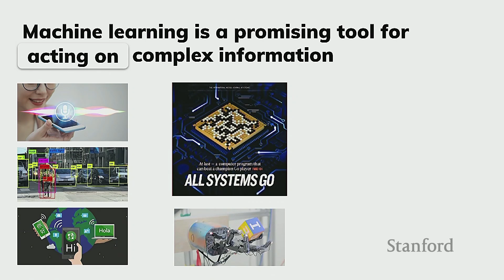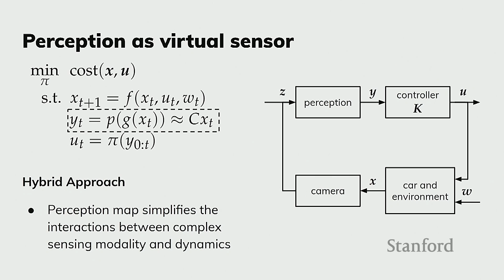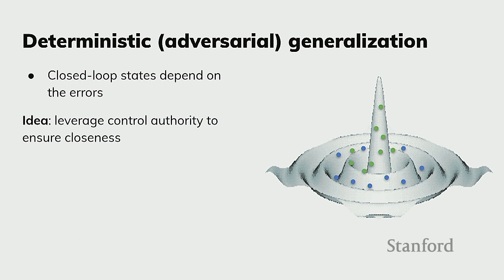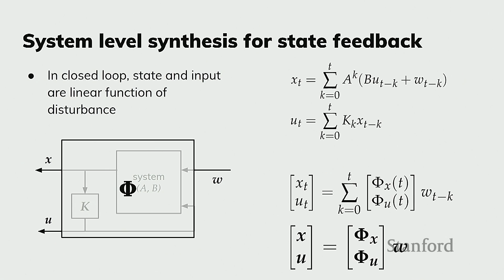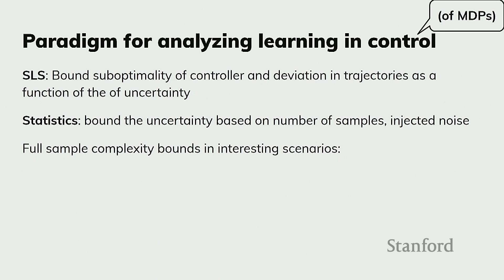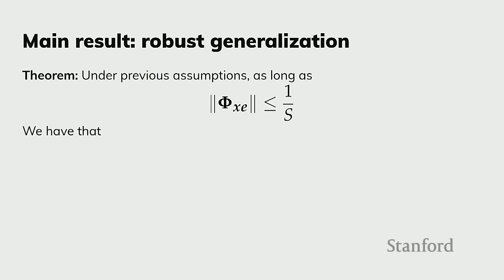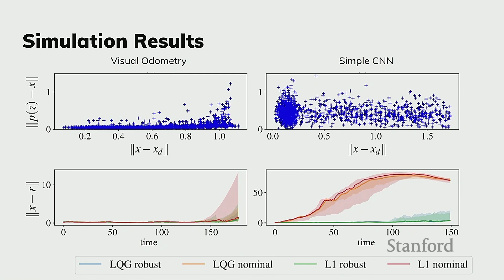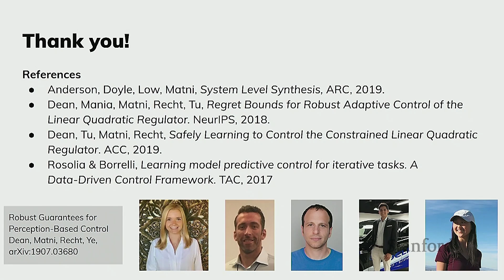Stanford Seminar - Safe and Robust Perception-Based Control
Sarah Dean
UC Berkeley

Machine learning provides a promising path to distill information from high dimensional sensors like cameras -- a fact that often serves as motivation for merging learning with control. This talk aims to provide rigorous guarantees for systems with such learned perception components in closed-loop. Our approach is comprised of characterizing uncertainty in perception and then designing a robust controller to account for these errors. We use a framework which handles uncertainties in an explicit way, allowing us to provide performance guarantees and illustrate how trade-offs arise from limitations of the training data. Throughout, I will motivate this work with the example of autonomous vehicles, including both simulated experiments and an implementation on a 1/10 scale autonomous car. Joint work with Aurelia Guy, Nikolai Matni, Ben Recht, Rohan Sinha, and Vickie Ye.

0:00 Introduction
0:12 Safe and Robust Perception Based Control
0:46 Machine learning is a promising tool for
1:20 acting on complex information
3:20 Example: Racing from pixels
5:38 Tasks modelled as optimal control problems
6:36 Perception-based optimal control problem
8:26 Perception as virtual sensor
9:28 Problem setting: linear optimal control • Linear dynamics • Complex observation model • Perception map os virtual
10:22 Linear output feedback control Familiar setting
11:05 Aside on low-level control
13:27 Perception: errors and safe set
14:15 Learning and generalization
17:32 Deterministic (adversarial) generalization • Closed loop states depend on the errors
19:02 Closeness implies generalization
20:35 Robust control
22:07 System level synthesis for state feedback
23:56 Optimal control reformulation
29:11 Paradigm for analyzing learning in control
31:06 Output feedback SLS
34:37 Example: static filter and state feedback In the case of a controller of the form
38:47 Robust reference tracking Model waypoints os disturbances
40:23 Example: necessary and sufficient For a simple double integrator example with LOG control, the constraint is necessary and sufficient for stability at origin
41:12 Simulation setting Simplified driving example using CARLA simulator with 2D double integrator dynamics
42:40 Simulation Results
44:45 Real-world demo
44:55 Iterative racing on arbitrary tracks
49:35 Conclusion